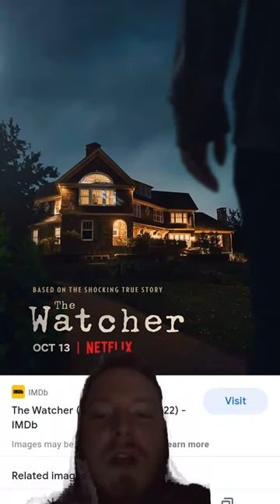THE WATCHER ON NETFLIX